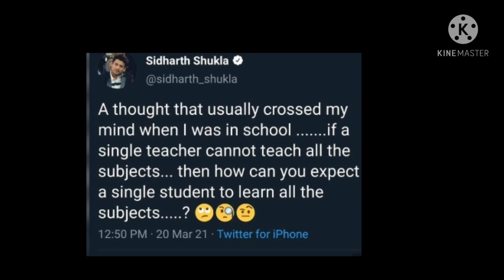SIDDHARTH SHUKLA NE BATAYA APNE DIL KA HAAL OMG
plz plz plz. SUPPORT ME WE WANT YOUR SUPPORT, DONT FORGET TO CLICK ON BELL ICON AND SET ON ALL OPTION TO GET NOTIFICATION OF EVERYTHING WE UPLOAD ON CHANNEL